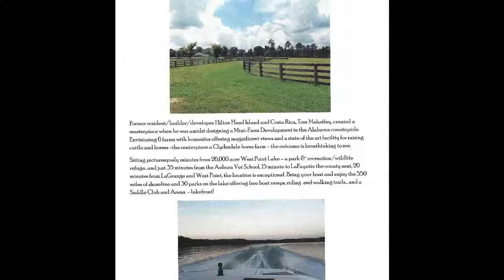5080 Big Oak Farms County Road 263 , Lanett, Alabama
Presented by Bob Kustermann, Harry Norman Realtors.